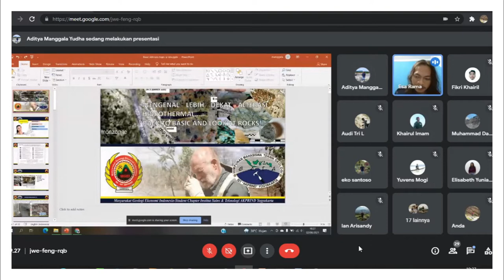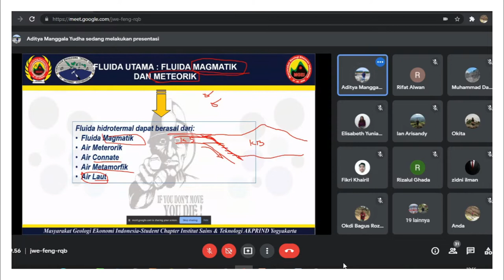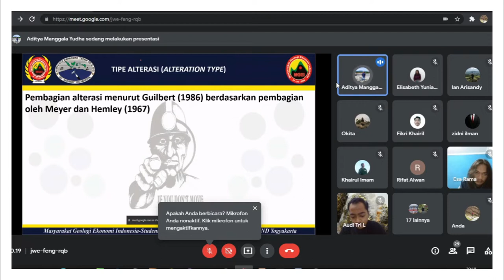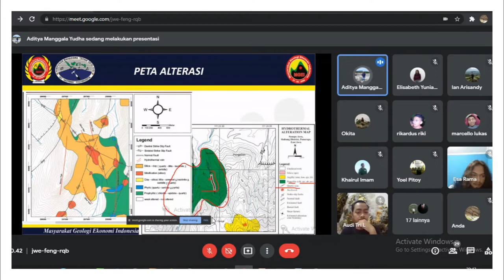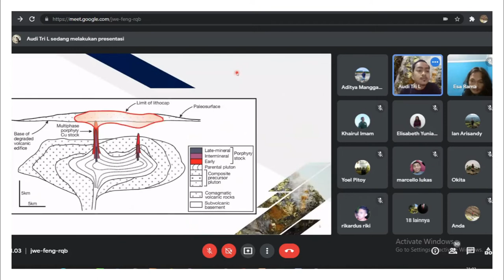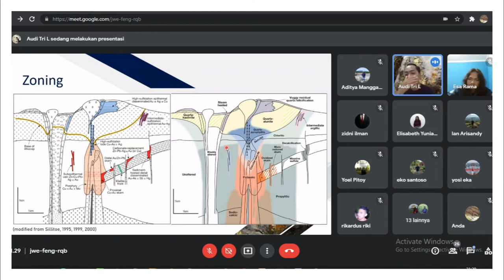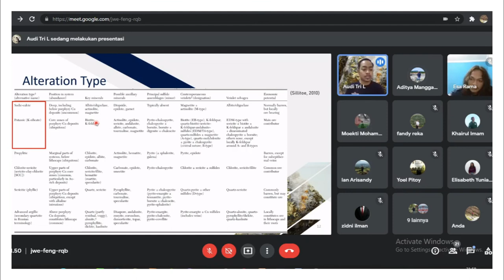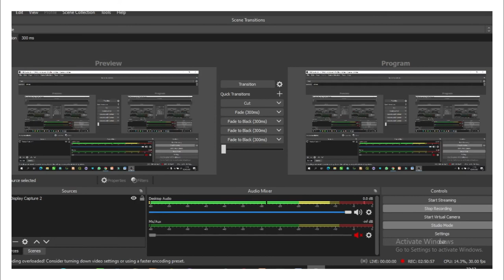[STUDY CLUB] Mengenal Lebih Dekat Alterasi Hidrothermal